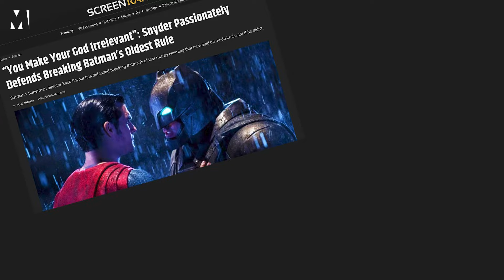Zack Snyder reflects on the 'overreaction' his films get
‘The reactions to my movies tend to really be these big… overreactions,’ Zack Snyder begins carefully when asked if it ever gets tiring defending his movies in interviews from the polarising reception they often receive